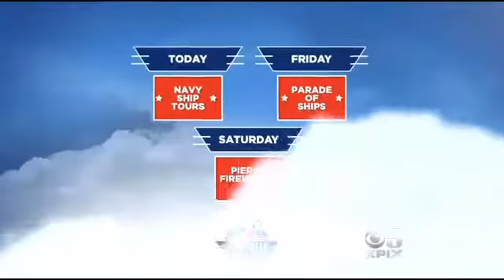Navy Shows Off New Ship At San Francisco Fleet Week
The USS America, part of a new class of ships from the U.S. Navy, will be officially commissioned at San Francisco Fleet Week. Allen Martin reports. (10/9/14)